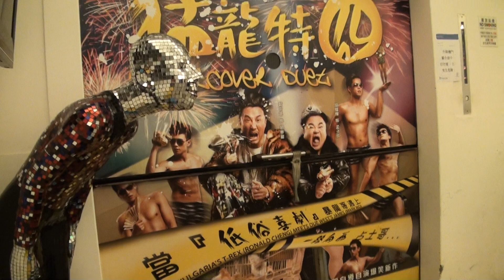[精華]〈恐怖在線〉 2015-00-00